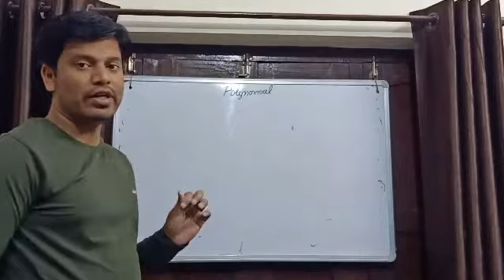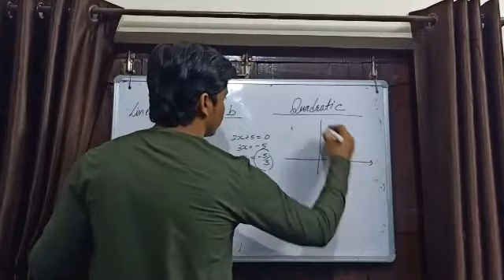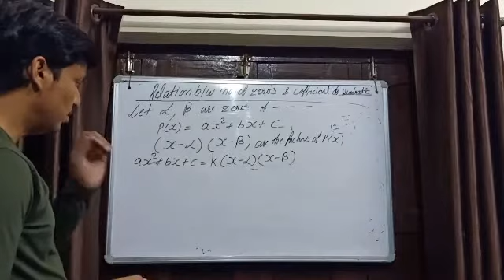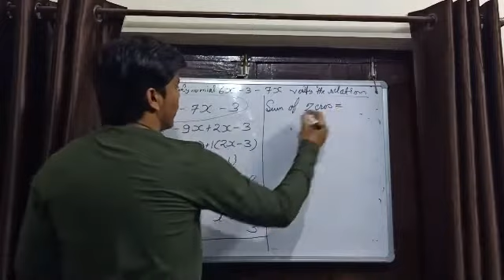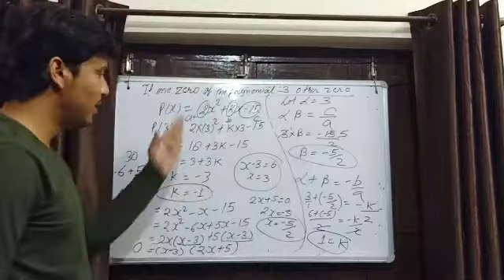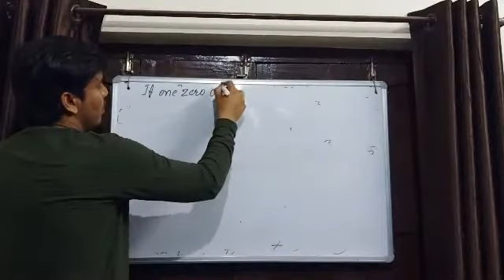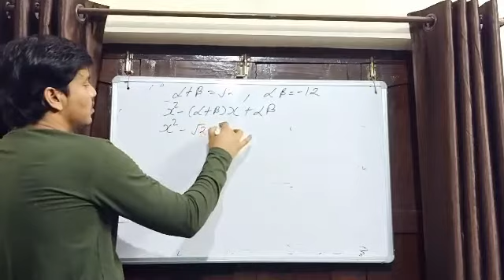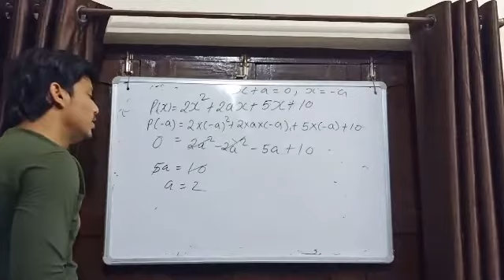avc class 10th polynomial part 1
SANSKAR GLOBAL SCHOOL